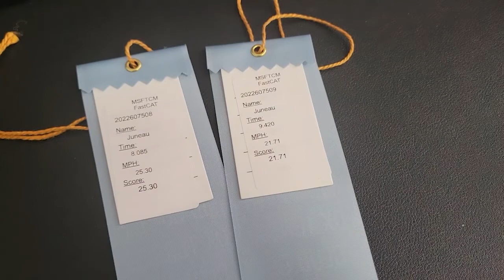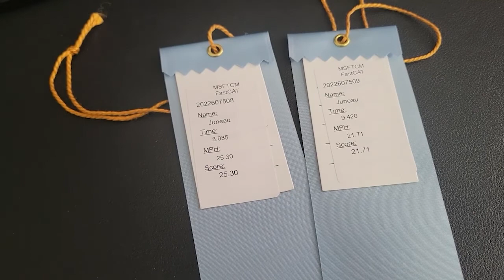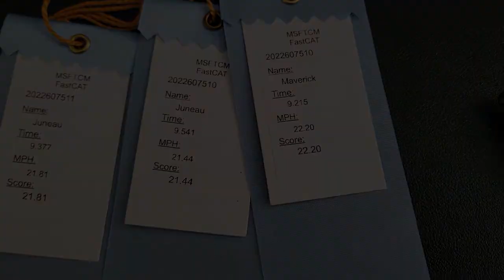AKC FastCAT Vlog - Fall 2022 Trial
Collars/leashes mentioned in the video are from Angry Melon Gear

**Thumbnail photo by Brian Batista Photography**

Follow the pups on Instagram for more day to day content!